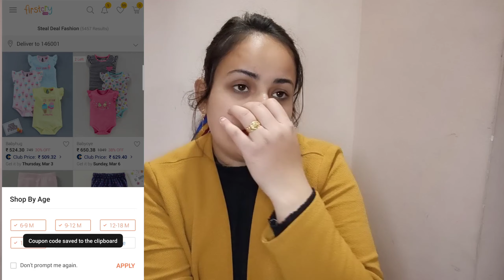Firstcry haul for babygirl| Winter & summer firstcry haul| 60% discount 😲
Hello guys in this video I have shared Firstcry haul for babygirl| Winter & summer firstcry haul| 60% discount 😲|Hope you are enjoying the video and please make sure you have subscribe to my channel and like my video.
Thankyou guys.

Haul videos:-

Makeup videos for beginners:-